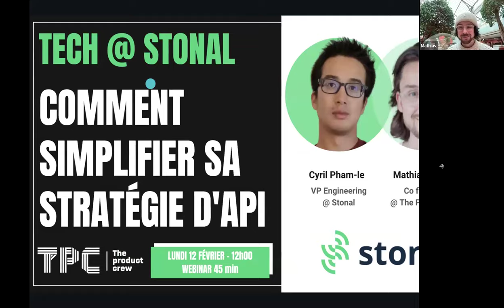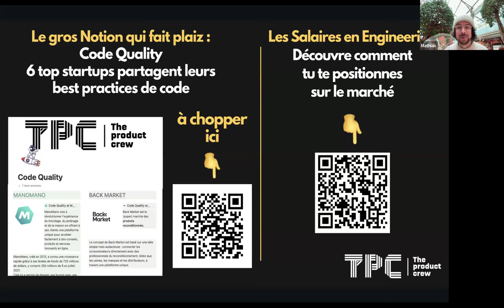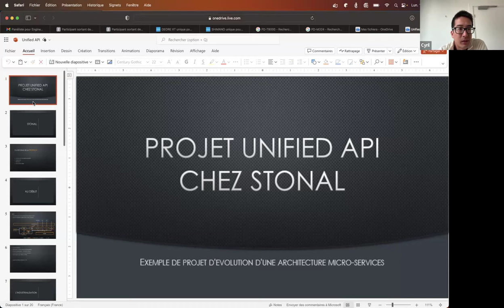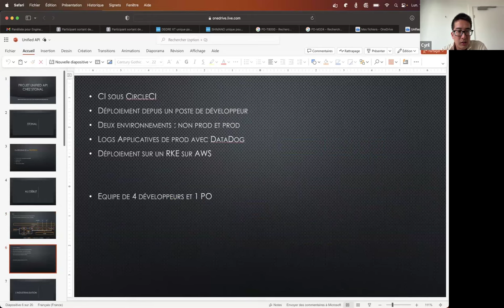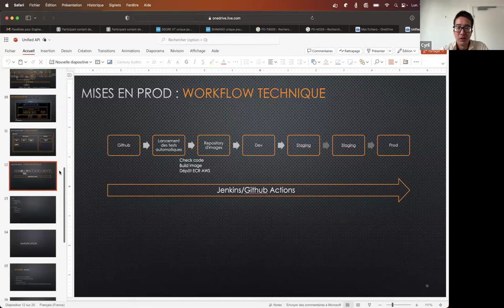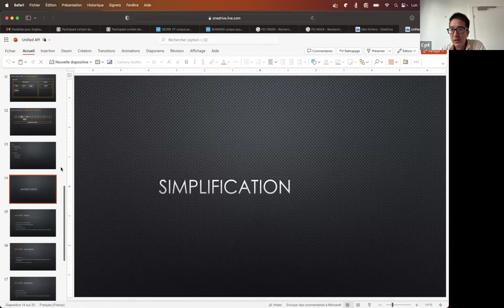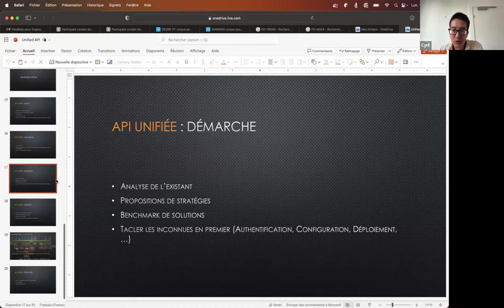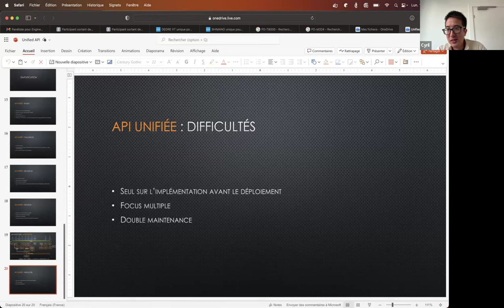Engineering @ Stonal : Comment simplifier sa stratégie d'API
Quand on ne sait plus quel API appeler,
C’est peut-être qu’il est temps de simplifier les choses 👀

Cyril est VP of Engineering chez Stonal.
Et il sera au micro de The Product Crew pour nous présenter sa stratégie d’évolution d’une architecture micro-services

Leur projet : rendre leurs API publiques sur un endpoint unique 💡

Tu découvriras comment :
🔸 Unifier les API derrière une gateway
🔸 Les rendre publiques
🔸 Mixer REST et GraphQL
🔸 Sans disrupter les utilisateurs actuels

Encore merci à Cyril !